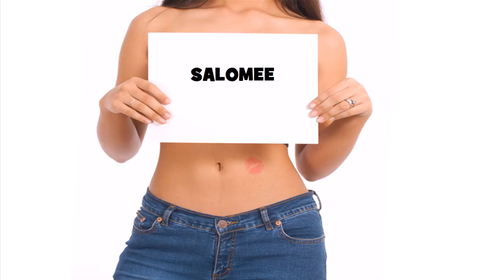★ ☆ ★ SALOMEE ★ ☆ ★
Ծնունդդ շնորհավոր
শুভ জন্মদিন
जन्मदिन मुबारक हो
Sretan rođendan
生日快樂
生日快乐
Sretan rođendan
Gelukkige verjaardag
Gefeliciteerd met je verjaardag
Fijne Verjaardag
Hyvää syntymäpäivää
Gelukkige verjaardag
Joyeux anniversaire
Bon anniversaire
Bonne fête
Χρόνια Πολλά!
Χαρούμενα Γενέθλια!
Boldog születésnapot
Felice anniversario
Buon compleanno
お誕生日おめでとうございます
រីករាយថ្ងៃខួបកំណើត
생일 축하해
Su gimtadieniu
Среќен роденден
ജന്മദിനാശംസകള്‍
Felis cumpleaño
 تولدت مبارک
Wszystkiego najlepszego z okazji urodzin
Wszystkiego najlepszego!
Sto lat!
Parabéns!
Feliz aniversário!
Parabéns!
Feliz aniversário!
Срећан рођендан
Slovak Všetko najlepšie k narodeninám
Všetko najlepšie
Vse najboljše
Vse najboljše za rojstni dan
halasho wanaagsan
¡feliz cumpleaños!
Maligayang kaarawan
జన్మదిన శుభాకాంక్షలు
పుట్టినరోజు శుభాకాంక్షలు
Многая Літа
З днем народження
سالگِرہ مبارک
Joyeux anniversaire